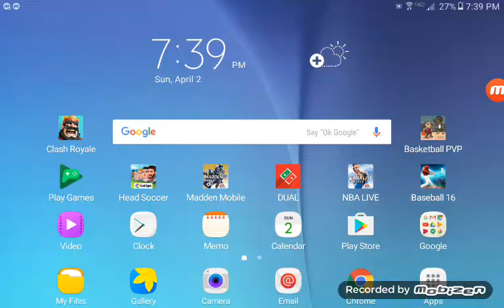Clash Royale (3) Biggest fail yet